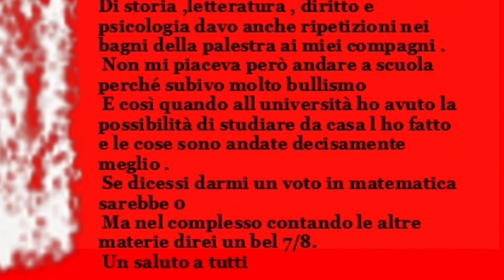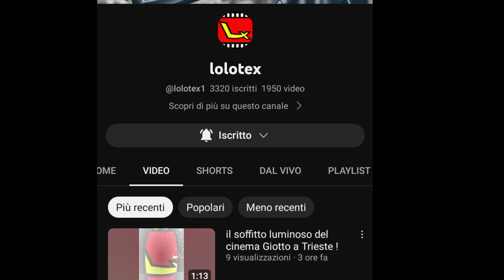Fatti e curiosità-rubrica🤗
Grazie a tutti per aver detto la propria su quest'argomento💖ci tenevo a sponsorizzare due canali che sono di Lolotex e Ladypodcast91.
Loro nella realtà si chiamano Lorenzo e Olimpia,ed entrambi mi hanno dato una grande mano per i miei lavori e in particolare il mio amico Lorenzo che non mi ha lasciato mai sola.
Un piccolo omaggio ci sta e ricordatevi che
vi voglio tantissimo bene😘😘😘😘😘😘😘.

Thank you all for having your say on this topic💖 I wanted to sponsor two channels which are from Lolotex and Ladypodcast91. In reality, their names are Lorenzo and Olimpia, and both have given me a great hand for my work and in particular my friend Lorenzo who has never left me alone. A small tribute is there and remember that I love you so much😘😘😘😘😘😘😘.